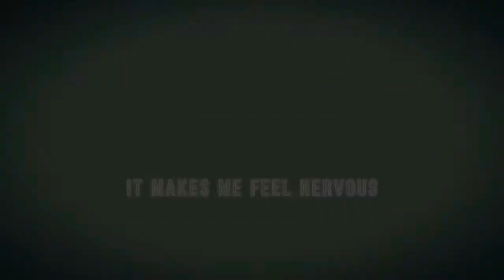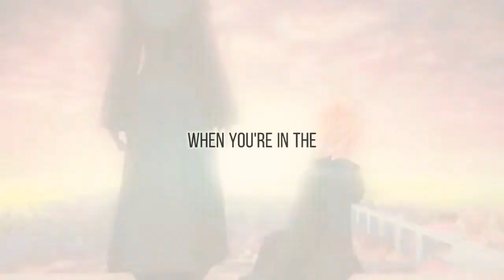“can you shake it off for me?” || Roxas/Xion || Kingdom Hearts GMV/AMV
“and you live a half life,
 you only show half to me"

My very first Rokushi vid! This ship is one off the ones I like and it's my second preferred Xion ship. It's a close second to the first Xion ship I like because of reasons I'll touch upon some other day.

Prolly when I make a vid of my favored Xion ship. Hopefully soon.

I wanted to make either a Namiku vid or Rokushi vid out of this song and ultimately, I decided Rokushi was the better choice. Maybe I'll make another one but with Namiku. Who knows?

Also was it 'Half Light' or 'Half-Light'? I might've gotten it wrong but oh well.

Game: Kingdom Hearts
Song: Half Light
Artist: BANNERS
Game Footage: Kh-vids.net